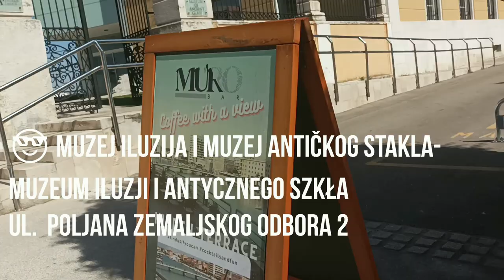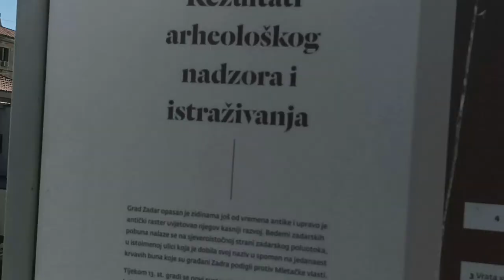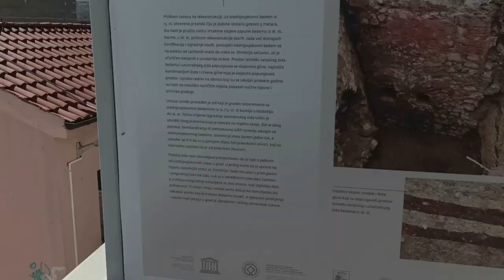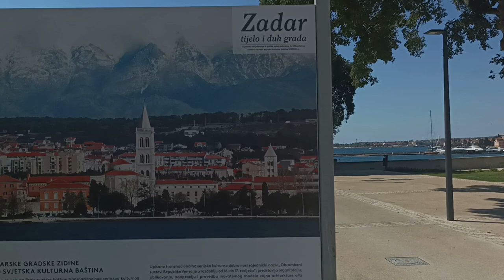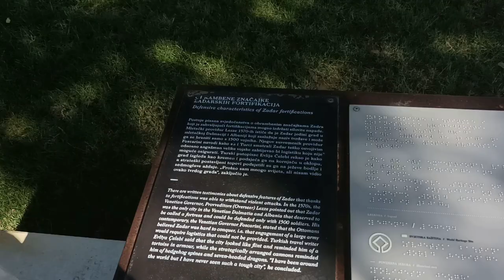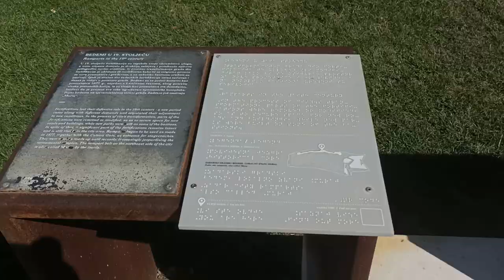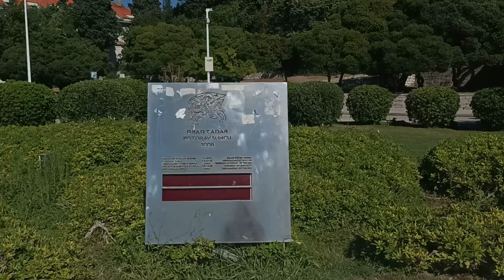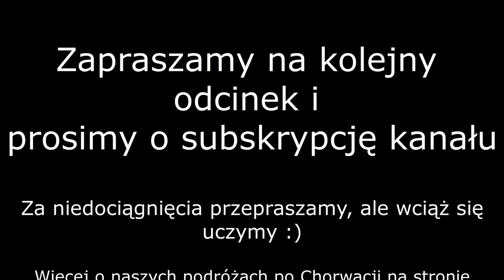Zadar Chorwacja 🫒Co warto zobaczyć? Forum Romanum, Pozdrowienie Słońca i wiele innych atrakcji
Cześć!
🫒W tym odcinku spacer po Zadarze w 🇭🇷 Chorwacji.
Co warto zobaczyć na Starym Mieście? Co to jest Pozdrowienie Słońca? Gdzie jest doskonała kawiarnia w Zadarze?
Na te i inne pytania odpowiedzi znajdziecie w tym vlogu.